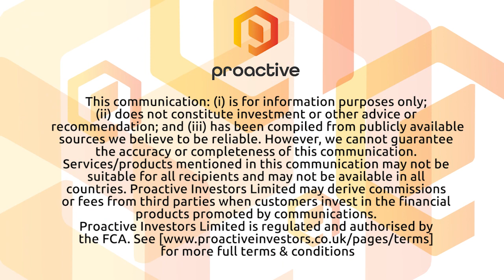Greatland Gold confirms potential for new zone of high grade mineralisation at Havieron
Greatland Gold PLC's Shaun Day discusses more high-grade intercepts from the Havieron project in Western Australia including a new zone outside the resource defined in October's pre-feasibility study. He says the results at the Eastern Breccia, several hundred meters away from the South East Crescent zone where most of the drilling activity has occurred, confirm the potential for a new zone of high-grade mineralisation.